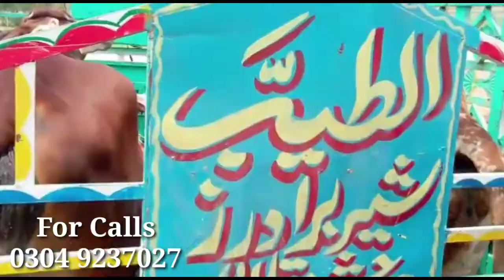شکریہ ہری پور ہزارہ سانگھڑ ڈیرہ غازی خان